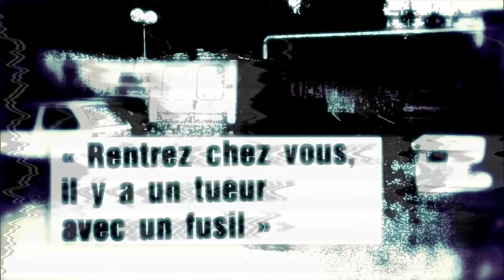Hôpital psy : 24 heures en enfer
Nos équipes vous proposent de découvrir les défis et les difficultés auxquels font face les médecins d'un hôpital psy au quotidien en vous plongeant dans leur univers pendant 24 heures. Les médecins doivent avoir un sang-froid et une capacité à gérer la pression permanente pour exercer leur métier de manière efficace, l'immersion dans ce métier vous permettra de comprendre qu'il s'agit d'un métier vraiment pas comme les autres.